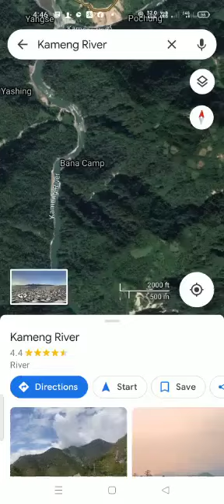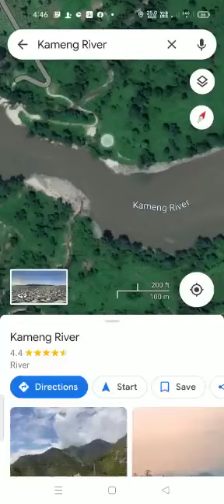viral videos from East kameng 2| kameng river